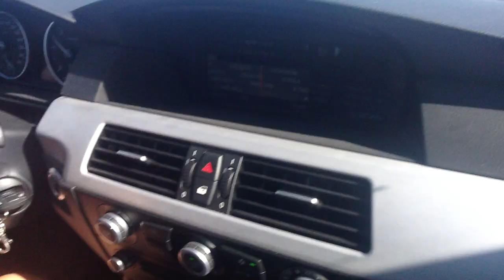Voznja kroz Vir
Ljeto 2012